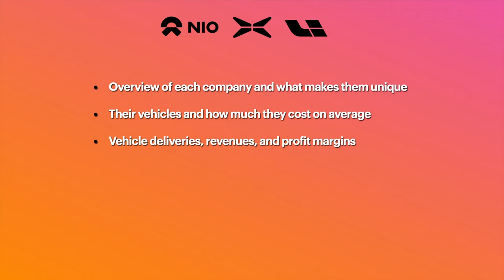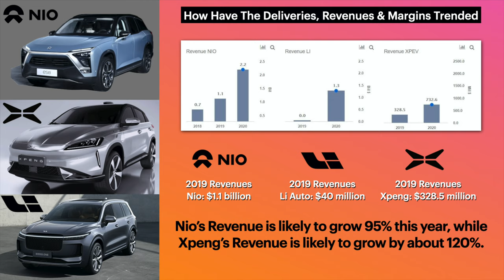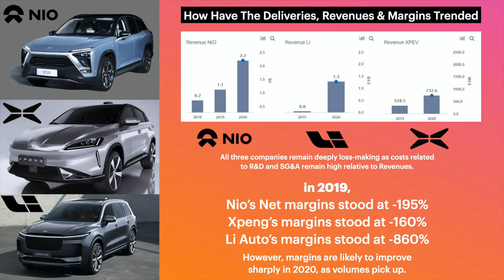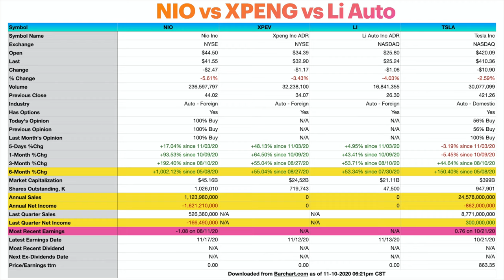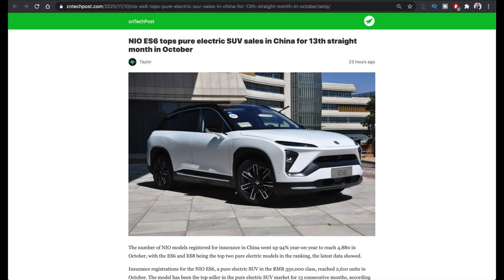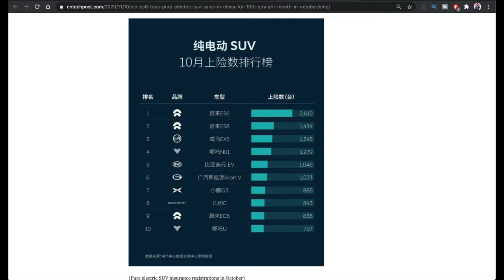NIO vs XPENG vs LI Auto Stock | Which One Is the Best? In-Depth Analysis and Comparison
Which one should you buy? What are their differences? In this video, I compare all 3 of these upcoming Chinese EV stocks (Nio Vs XPENG Vs Li Auto).

Nio, Xpeng & Li Auto: Which Chinese EV Stock Should You Pick?

NIO ES6 tops pure electric SUV sales in China for 13th straight month in October

I make weekly videos about personal finance, investment tips, content creation, and building multiple income streams.

Timestamp
Intro 0:00
Video Summary 0:24
Vehicle Models and Their Costs 0:48
Vehicle Deliveries 2:13
Revenues Comparison for NIO, XPENG, and Li Auto 3:10
Profit Margins for NIO, XPENG, and Li Auto 4:34
Stock Performance for NIO, XPENG, and Li Auto 5:38
My Thoughts on NIO, XPENG, and Li Auto 8:00

Accessories I used for this video:
📱 Apple iPhone 11
💡 Softbox Light
💡 Fill Light
📸Camera Tripod
📱 iPhone Holder/Stabilizer
Bluetooth Remote Shutter

The results are not typical. There is no guarantee that you will earn any money using the techniques and ideas mentioned in this video. I am not a financial advisor and anything that I say on this YouTube channel should not be seen as financial advice. Your level of success in attaining the results claimed in this video will require hard-work, experience, research, and knowledge. I am only sharing my biased opinion based off of speculation and my personal experience. You should always understand that with investing there is always risk. You should always do your own research before making any investment. We have taken reasonable steps to ensure that the information on this video is accurate, but we cannot represent that the website(s) mentioned in this video are free from errors.